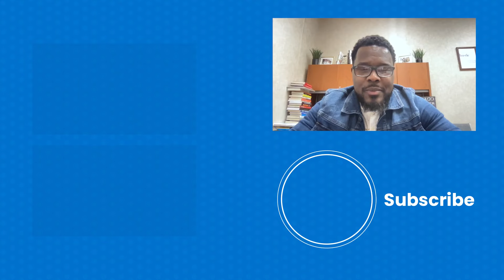How Land Entitlement Increases Your Property Value | Councial Glenn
What if I told you that you can increase the value of your raw land without ever even touching it?

Well, there is, and today’s guest will explain precisely how you can do it!

Meet Councial Glenn, a seasoned real estate investor and expert in land entitlement. Land entitlement is the legal process by which the developer or property owner obtains approval for their development plans from the local governing body.

Understanding the land entitlement process is super important for anyone looking to get into land flipping, so grab a paper and pen and tune in!

This is going to be a great episode.

Key Takeaways:

00:00:00 Intro
00:02:05 What is entitlement?
00:03:48 Councial’s best deal so far
00:05:26 How Councial got into real estate
00:09:13 How to get started with land
00:13:04 Zoning regulations and environmental impacts
00:20:44 CRM tools for investors
00:25:07 Outro

💸 Get high-quality, motivated seller leads
💸 Claim your area
💸 Stop wasting your money
💸 Take your marketing to the next level

Eat, Sleep, Invest is a podcast dedicated to real estate investors who want to take their marketing to the next level and generate high-quality seller leads.